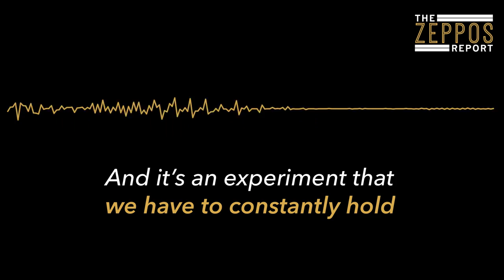The Zeppos Report teaser Michael Eric Dyson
Listen to the full episode on iTunes, Soundcloud, and Stitcher now.